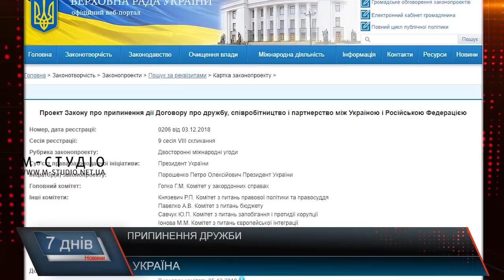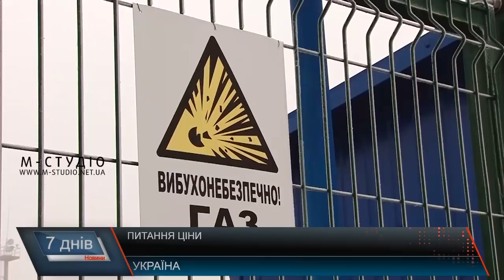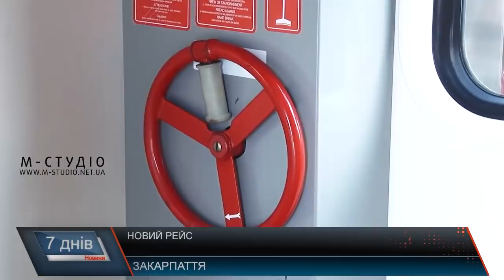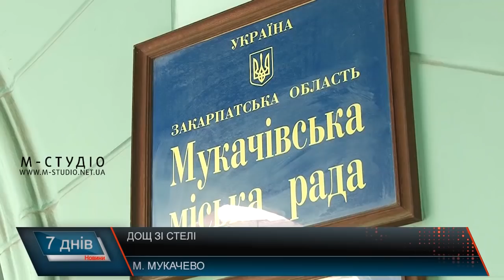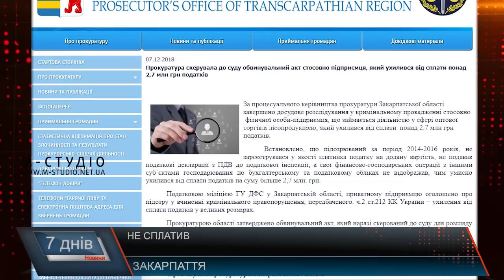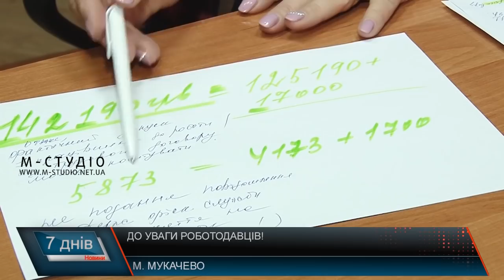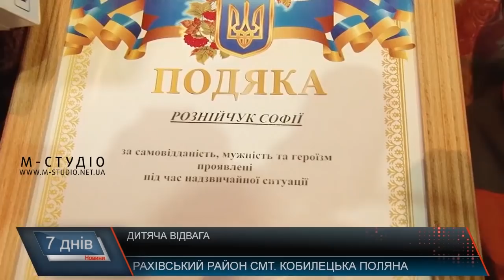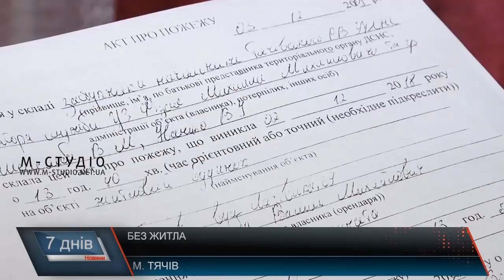Підсумкова програма «7 днів»: 3 – 9 грудня 2018 р.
Про об’єднавчий собор, безкорисливість та силу духу сьогодні у підсумковій програмі «7 днів». Також про таке:

Збори резервістів. Без паніки до виконання обов’язків
Новий рейс. Міжнародні сполучення
Ремонт доріг. Масштабна реконструкція
Смарт-лічильники. Облік води, пропонований підприємцям
 Маленька рятівниця. Історії, яких могло не бути
Сила духу. Жити попри все
Воїни світла. Ті, хто допомагає та воює

Також сьогодні про особливості запровадження воєнного стану та як це торкнеться закарпатців, про візит політиків, збої в роботі, доходи бюджетів, діряві дахи та застереження від прем’єра облгазам.